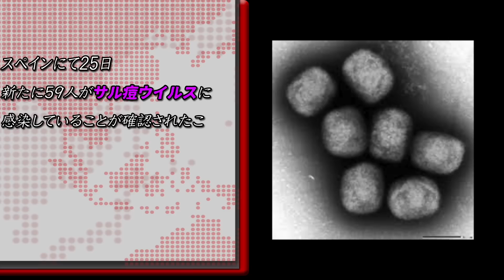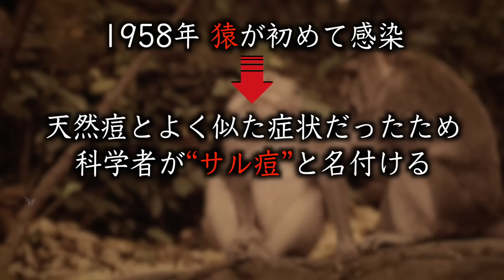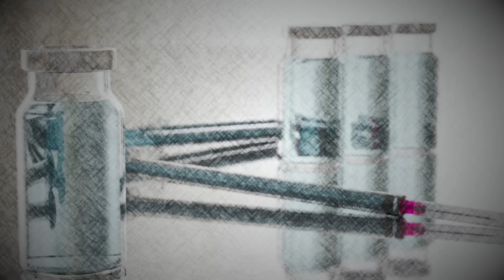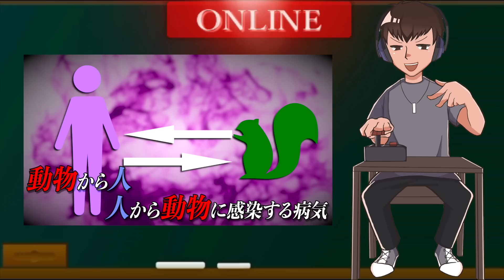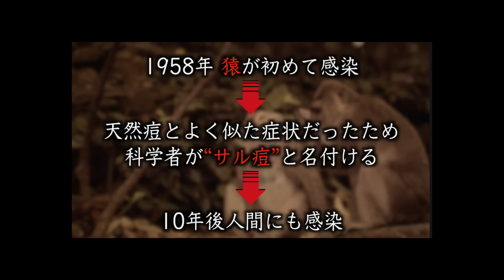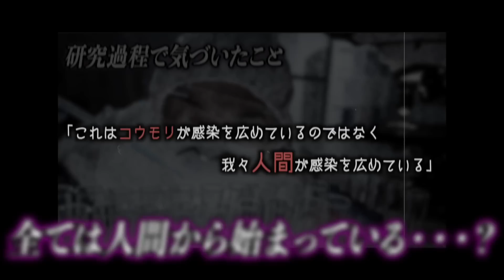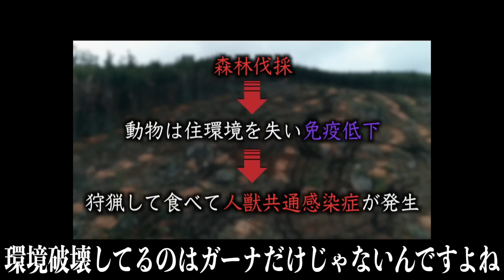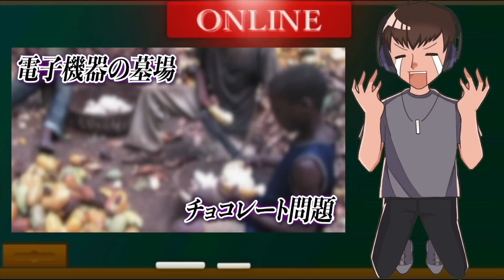コロナの次にやってくるといわれている脅威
今、何が起こっているのかみんなで考えましょう。

方はこちらまでお願いします→ 現在変更中